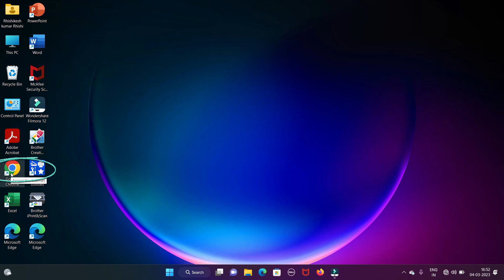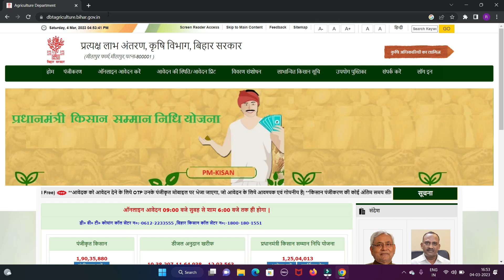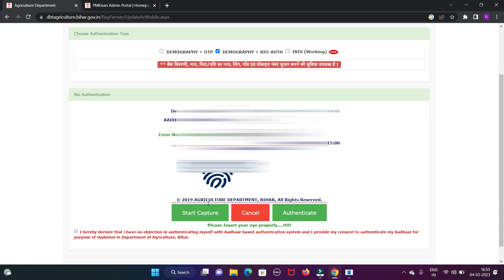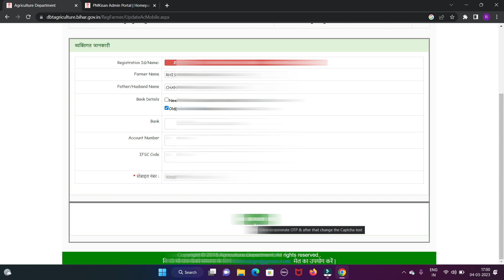बिना OTP के! किसान पंजीकरण कैसे निकाले?Kisan panjikaran kaise nikale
हैलो दोस्तों ,
*अगर आपको विडियो देखने के बाद आपको Other परेशानी हो तो आप मुझे Telegram, Instagram, Twitter पर Follow कर सकते है आपको Full support मिलेंगे*

You Queries:-⤵️
Kisan registration kaise kare bina otp ke
Bina mobile number ke pm kisan registration number kaise nikale
Kisan panjikaran kaise nikale
Kisan panjiyan kaise dekhen
Kisan registration number kaise nikala jata hai
kisan panjikaran kaise check kare
kisan registration number kaise pata kare
aadhar card se kisan registration number kaise nikale

kisan registration kaise nikale mobile se
kisan registration kaise pata karen
kisan panjikaran kaise download karenkisan panjikaran kaise khoje

   ❤️R K RHISHI❤️From Sitamarhi* Bihar (INDIA)